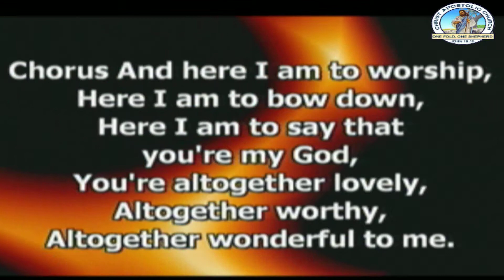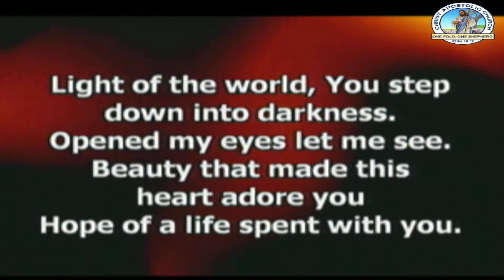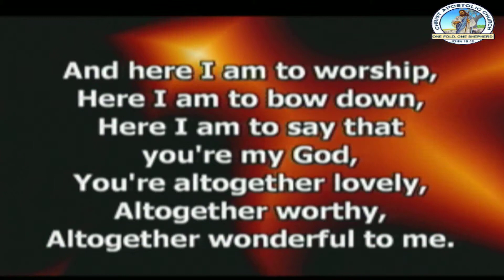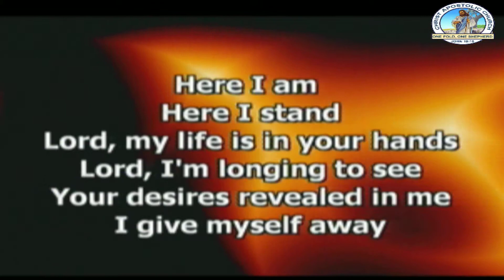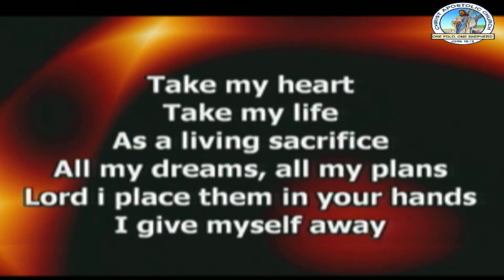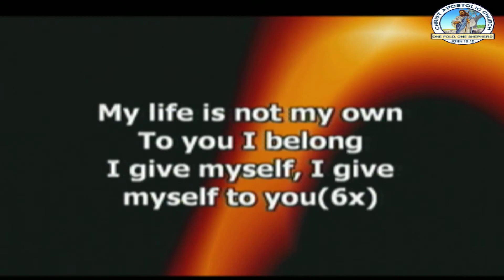Song Ministration 2 - March 28, 2014 Open Heaven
Sis. Esther Olla